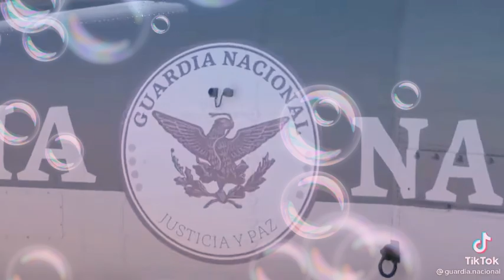😜aqui es su vajada dela policìa Gn nacìonal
🤪nosotros no cobramos subier el video ustedes son los jefes los originales jefe ustede son que me hasen donde ya ando por ustedes me siento vien ser youtuber

aquellos que no quiera apoya con
$ 300 o $ 500 o $ 50

( para komprar una camara para Grabar

komo ustedes qe van al dìa igual yo boy al dìa al Millon

desde donde desde Mexico cabrones